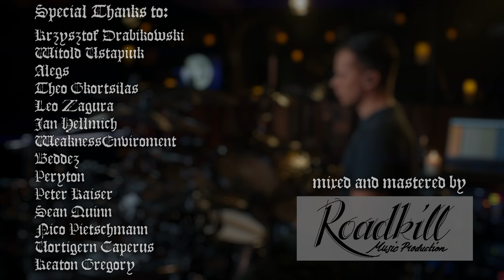Батюшка - Песнь 6 (drums only Batushka Krzysztof Drabikowski Pesn' 6)